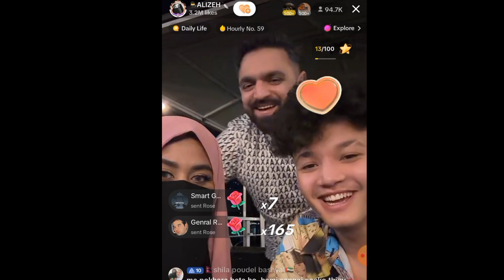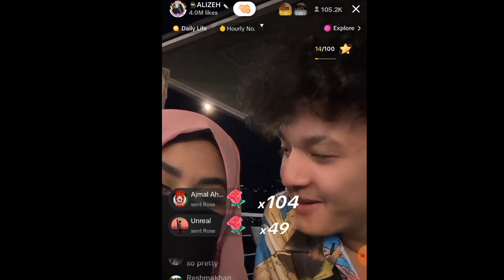🔴Live 🎊105 K Viewers in Tiktok Live 🤩😍 || Viral Tiktoker 🇵🇰Girl Alizeh Jimali 🇳🇵 Aayush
105 K Viewers in Alizeh And Aayush Singh Tiktok Live 🤩😍 ||  Viral Tiktoker Alizeh & Aayush || @AayuuJantaa @alizehjamali